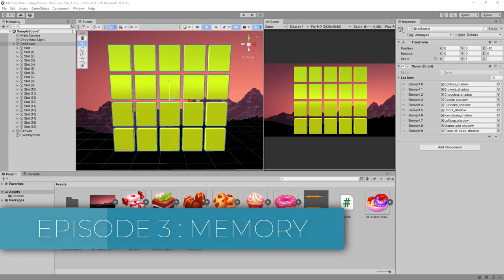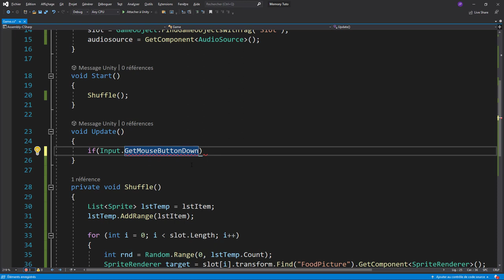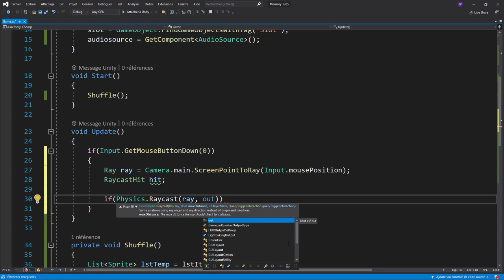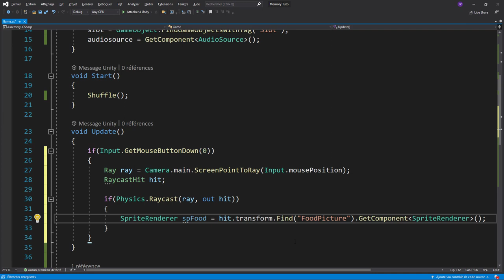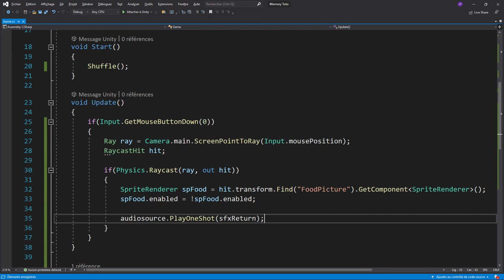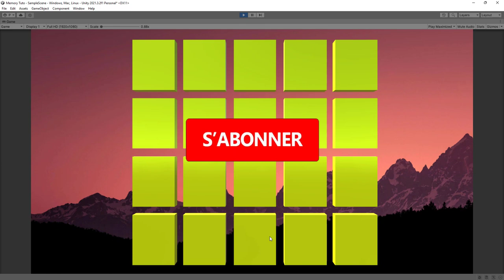Memory Unity - Episode 3 : Retourner les cartes